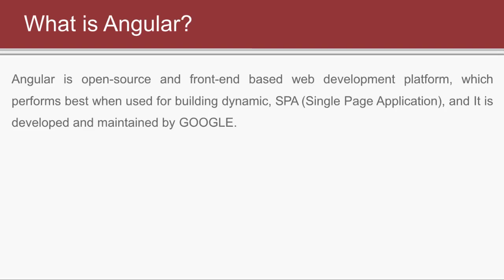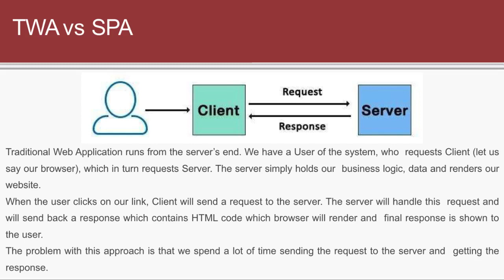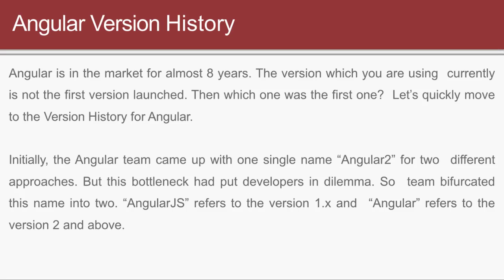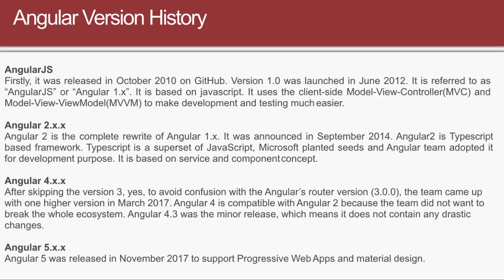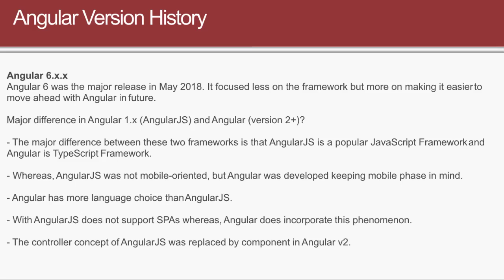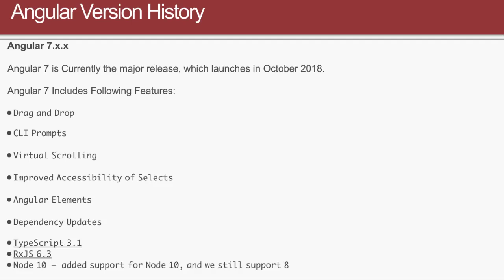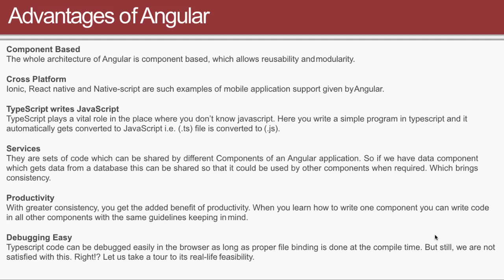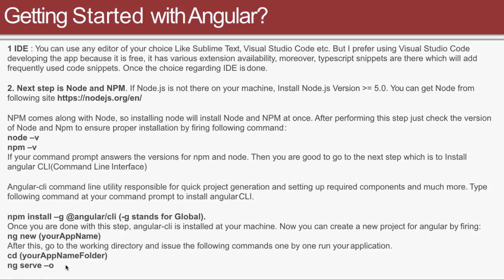Part 01 Angular 8 Tutorial Series | Angular 8 Introduction | What is Angular 8 | TechTechTuts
Hi Guyz,
Welcome to Angular 7 Tutorials Series For Absolute Beginners by TechTechTuts.
this is complete introduction of angular 7 and other versions of angular 7